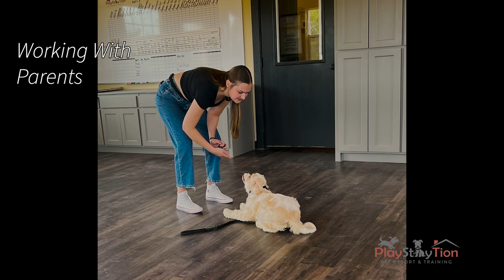Dollie Graduation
Congratulations!
Dollie 30 day Graduation!
AKC Good Canine Title!